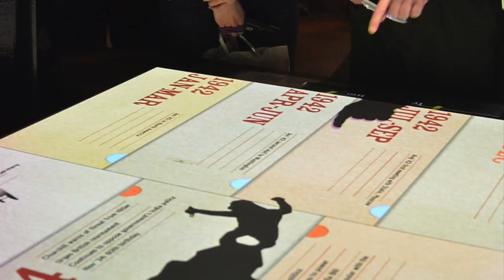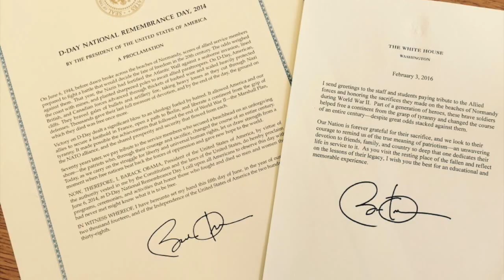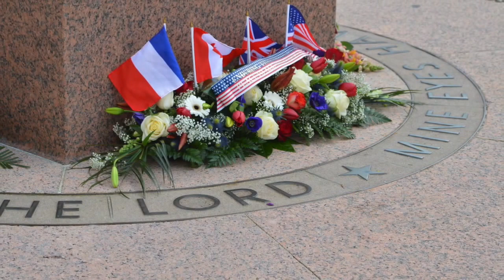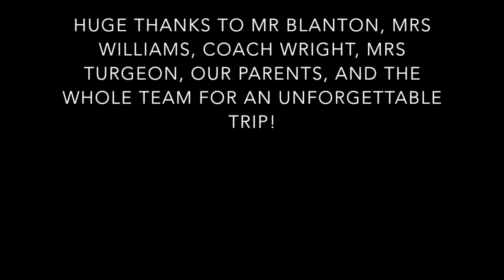WesternEurope16 - Cardinal Gibbons High School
CGHS's nine-day trip to England, Normandy, and Paris!
Edited by Penn Harrison.
Music: "A King's Life" by Laszlo, "Me and You" by Nero, "Firestone" by Kygo, "Dab on Em" by Big Will, "Stonehenge" by Ylvis, "My Heart Will Go On (Titanic Theme)" by Celine Dion, Theme from "Saving Private Ryan" by John Williams, "Something Better" by Audien & Lady Antebellum, "Blackout" by Tritonal & Steph Jones, "Home" by Laszlo and Richard Caddock

Special thanks to Mr Blanton, Mrs Williams, Mrs Turgeon, Coach Wright, and our parents for making this memorable trip happen.